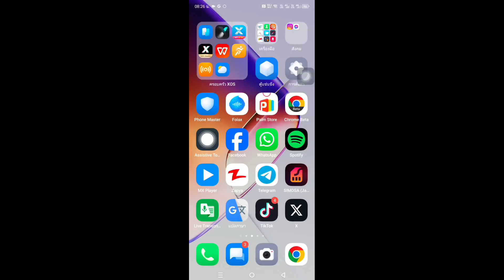ลืมรหัสผ่านอีเมล gmail ทำอย่างไร | วิธีดูรหัสผ่าน Gmail 2024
ข้อสงสัยของคุณได้รับการแก้ไขแล้ว:
วิธีตรวจสอบรหัสผ่าน gmail ในมือถือ
วิธีดูรหัสผ่าน gmail ในบัญชี gmail
วิธีดูรหัสผ่าน gmail ของคุณโดยไม่ต้องเปลี่ยน
ค้นหารหัสผ่านบัญชี gmail
วิธีดูรหัสผ่าน gmail ของคุณหากคุณลืม
วิธีค้นหารหัสผ่าน gmail หากลืมปี 2024
วิธีดูรหัสผ่านบัญชี gmail บน android
วิธีดูรหัสผ่านบัญชี gmail ของคุณ 2024

ฉันหวังว่าวิดีโอนี้จะช่วยคุณดูรหัสผ่าน Gmail ได้! หากคุณมีคำถามใดๆ โปรดแสดงความคิดเห็นด้านล่าง

Apps Solution Star